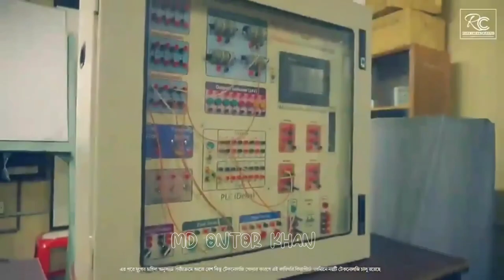Pabna Polytechnic Institute, Pana (ppi)/Polytechnic/BTEB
Pabna polytechnic institute, Pabna
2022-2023